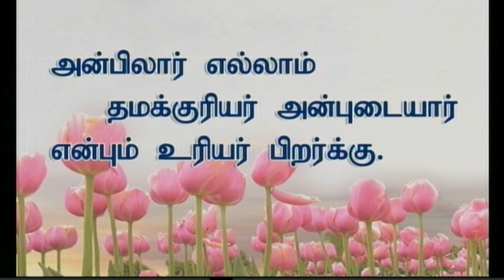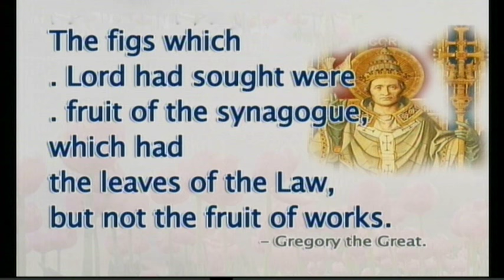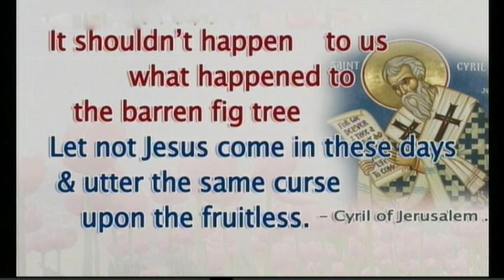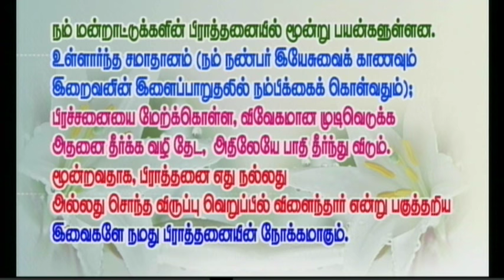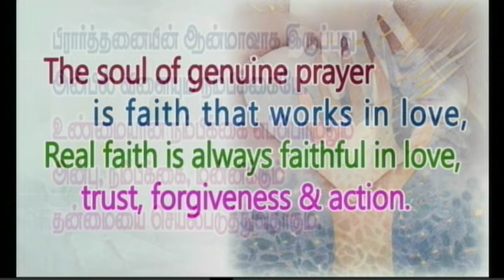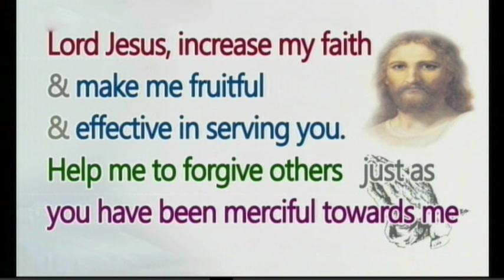Tamil sermon preached on 29-05-2015